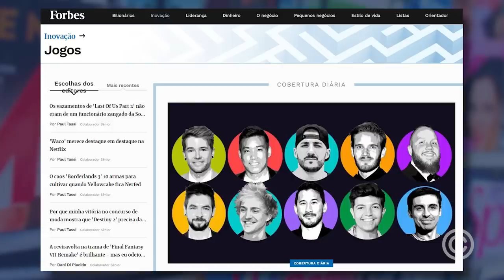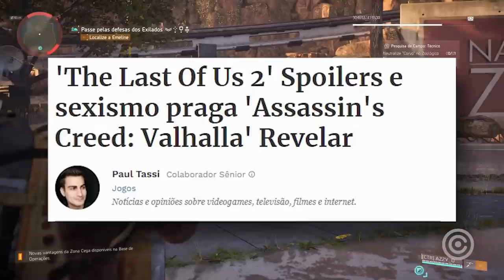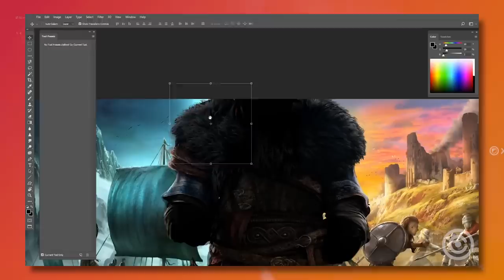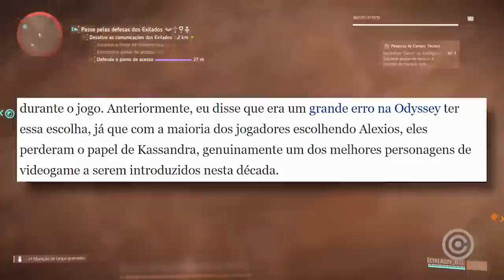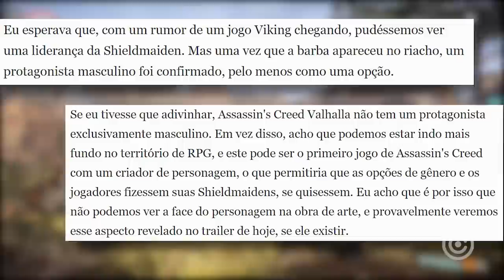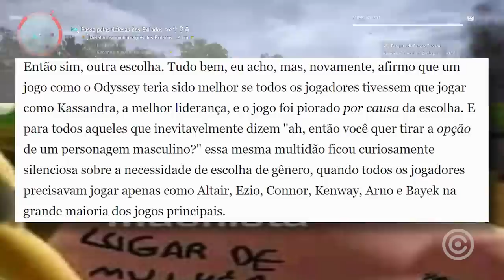Assassin's Creed Valhalla é "LIXO por ter HOMENS"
Entenda a história do Jornalista que diz que Assassin's Creed seria muito melhor se tivesse apenas mulheres como protagonistas.